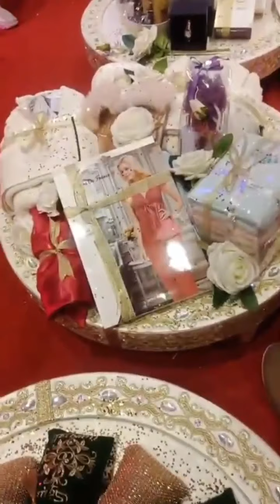دخلوا تشوفوا كيداز هاد الدفوع، بيفي د العروس ،